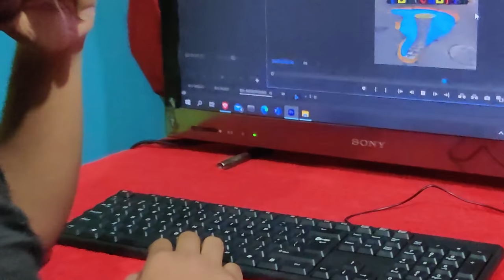YOUTHOPIA 2019 | DIT UNIVERSITY DEHRADUN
PREVIOUS VIDEO COVERS